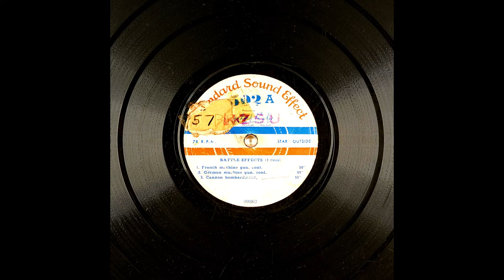Archival Battle Effects From Standard Sound Effect (10K Subscribers Special)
1. French machine gun, cont.; 50"; 2. German machine gun, cont.; 45"; 3. Cannon bombardment,; 50".

Matrix number: A-10815
Catalog number: 502A
Other IDs from the record include: 09862-1; 09862